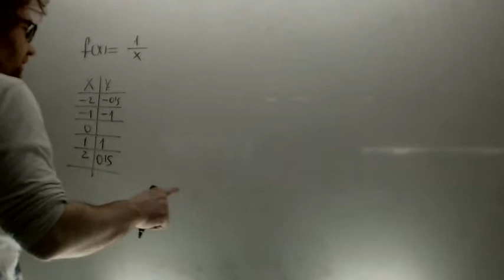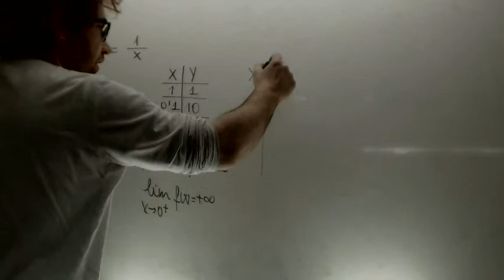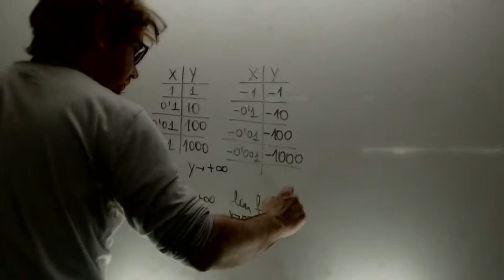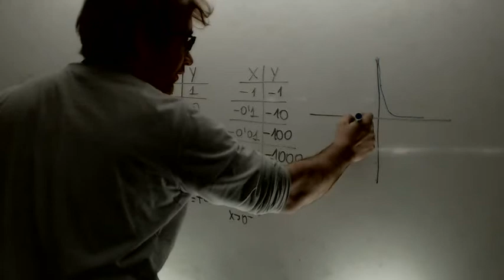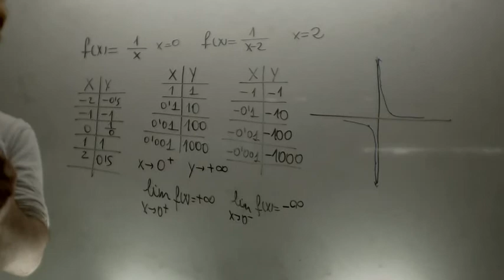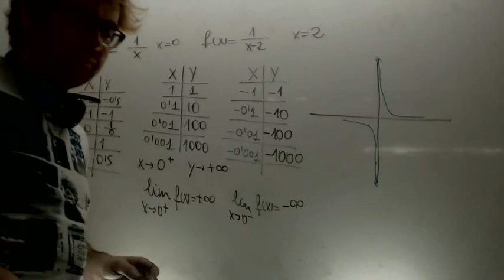Limites asintota vertical Matematicas 2 Bachillerato Academia Usero Estepona